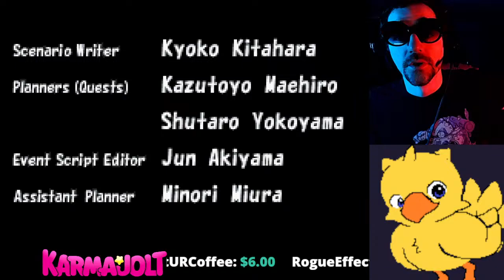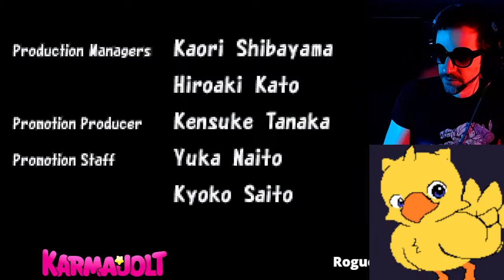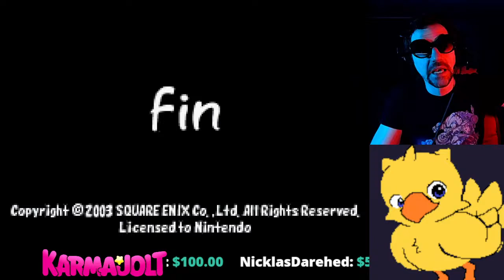Final Fantasy Tactics Advance - Pretty Good Live Stream Part 48!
A bunch of you voted for this game on my Discord so here it is! This is Final Fantasy Tactics Advance for the Game Boy Advance and I'm streaming it live right now baybee!

Not doing a vertical format stream today because it's Widescreen Wednesday or something like that!

ALSO in AT LEAST one episode, Tiny Cat loaded up a save file when he jumped up on the keyboard so I lost some progress and it took me a while to get back to where I left off but I did it! THEN the very next episode, Pippen did a very similar thing. Aren't cats the best?

I loved the original Final Fantasy Tactics so I'm not really sure why I never gave this one a fair shot. This game is from like 2003 produced by Square-Enix.